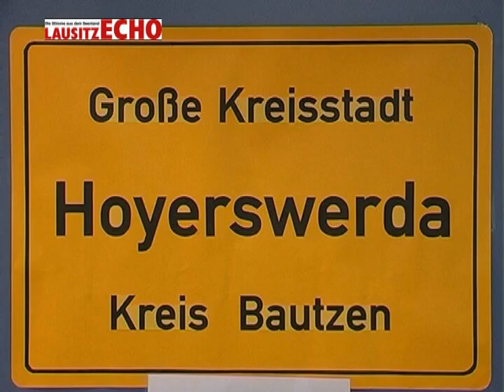Foucault Abend im Gymnasium Hoyerswerda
Gymnasium Hoyerswerda gestaltete Foucault Abend für die Öffentlichkeit